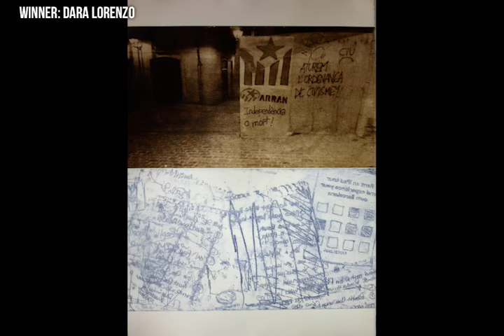ArtVenice Biennale 3 Winners